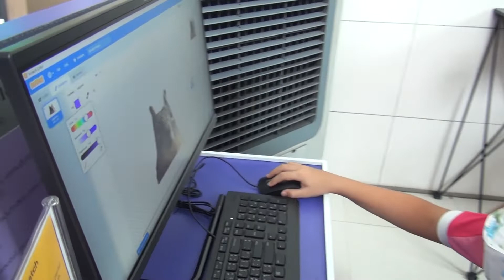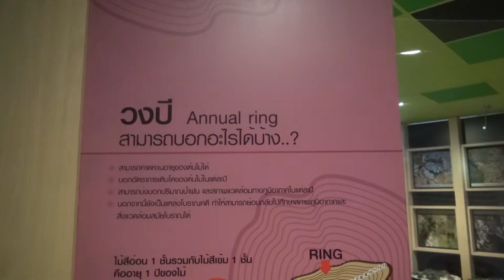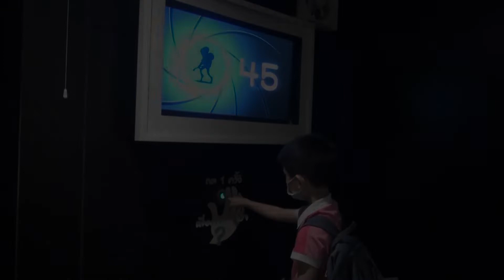วีดิทัศน์สรุปกิจกรรมทัศนศึกษาระดับชั้น ป.4 (25/08/65)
กิจกรรมทัศนศึกษาระดับชั้น ป.4 ปีการศึกษา 2565 วันที่ 25 สิงหาคม 2565
ณ ท้องฟ้าจำลองกรุงเทพ